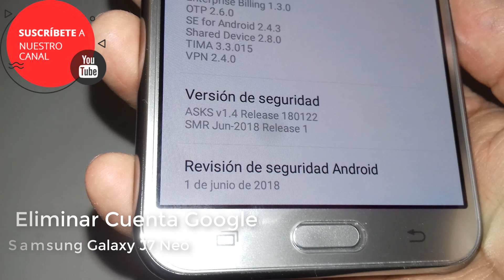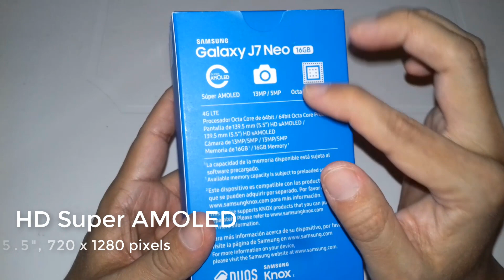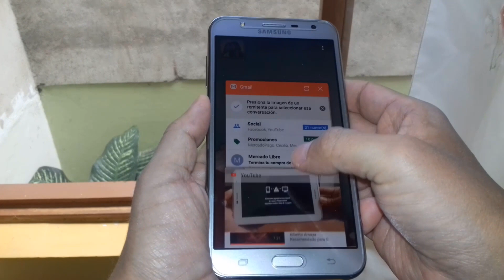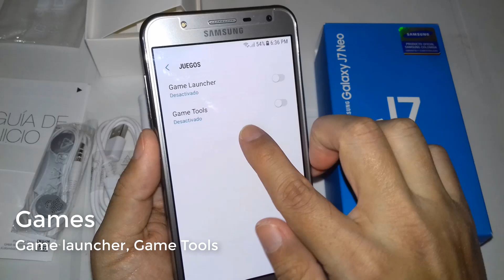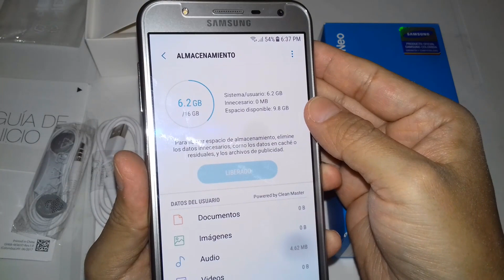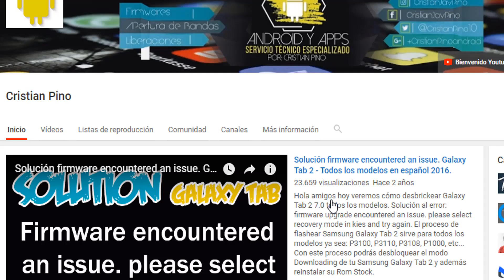👉👉COSAS que NO SABIAS de Samsung Galaxy J7 NEO 😎 - UNBOXING en Español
TODO sobre el SAMSUNG Galaxy J7 NEO, el Unboxing de este dispositivo y las mejores CARACTERISTICAS Y ESPECIFICACIONES. Así veremos un corto review para determinar EL RENDIMIENTO del Samsung Galaxy J7 Neo 2017.

Especificaciones Samsung Galaxy J7 Neo 2017:

Pantalla 5.5" FullHD Super Amoled.
Procesador 1.6 GHz Octa-Core.
Memoria RAM: 2GB.
Camara principal de 13 MP (F/1.9)
Camara Frontal 5 MP con Flash.
Memoria interna 16GB.
4G LTE.